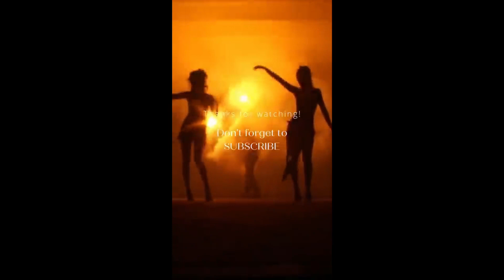Alisha Kone TikTok Dance Compilation @alishhaa Featuring the XO Team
Hey Guys Welcome To Tiktok Ironic Memes home of the most amazing and the best Tiktok Funny Videos, Compilations and mutch more!

Tiktok ironic Memes features a trending tiktok compilation Give Me Some ~ Drop Challenge Tiktok Trend Compilation from your popular App TikTok…